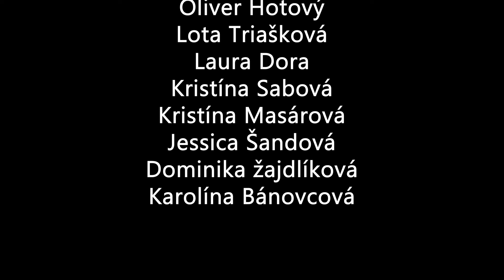MADESHIP 2022, Prax na tému Láska zvíťazí, tím 22